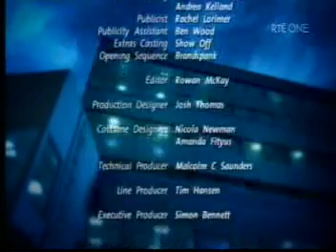Shortland Street ep 3376 pt3/3